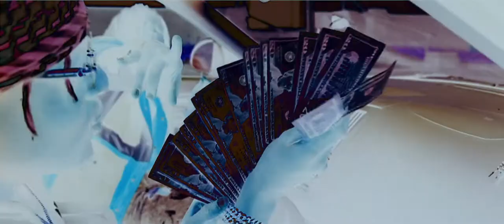DJuice, Dom2Time - Move (Official Music Video)